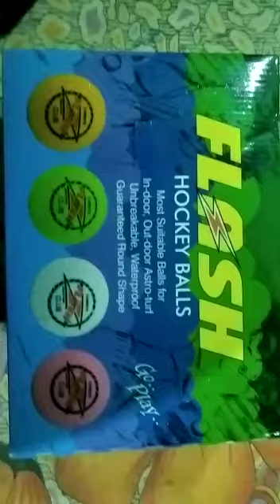unboxing Hockey ball for cricket practice# hockey ball box with English Willow bat price 8000😯🏏